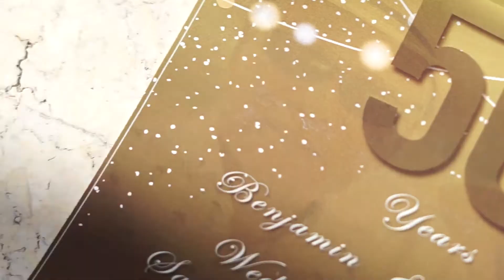lolo&lola golden wedding